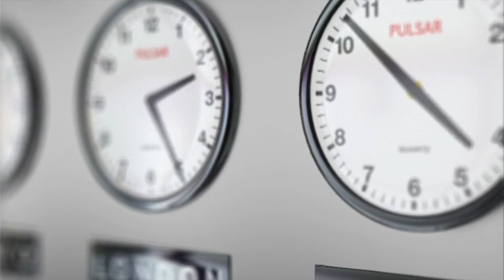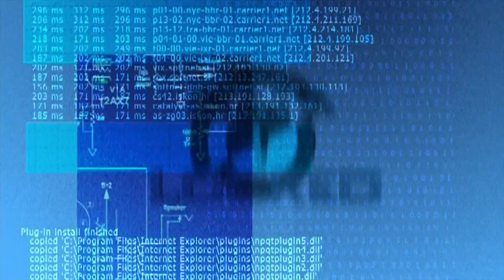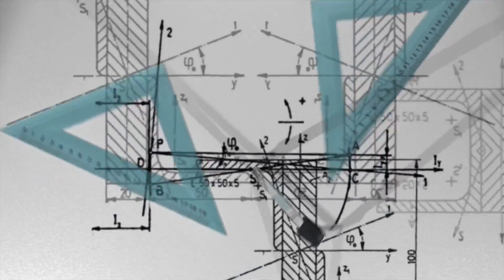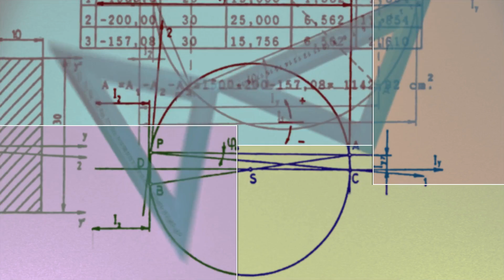Rock & Roll - Hit - Burnout - Bertrand GILLE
Recorded in "Montmartre Recording" Studios in Paris (France)
When too much is too much, when working becomes slavery, you may fall in Burnout !!!